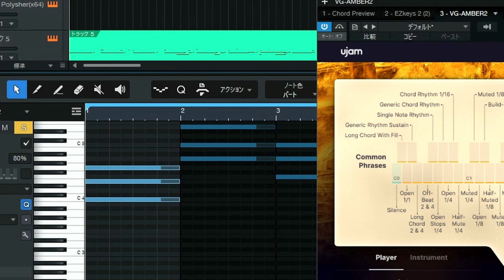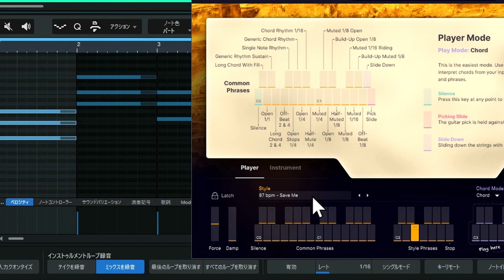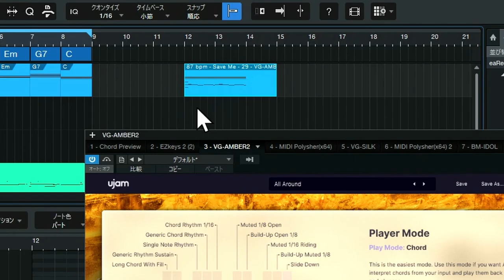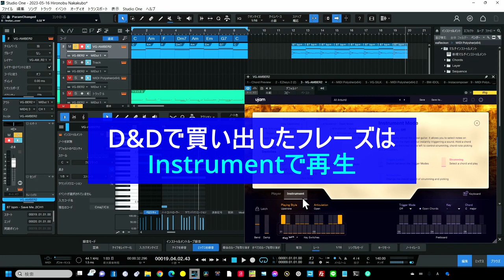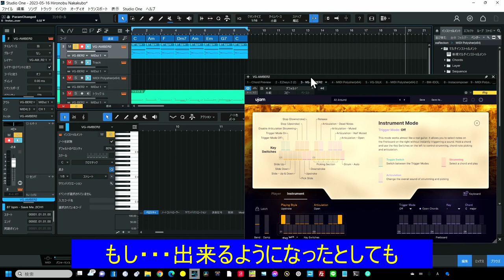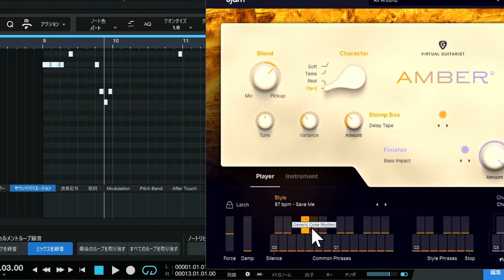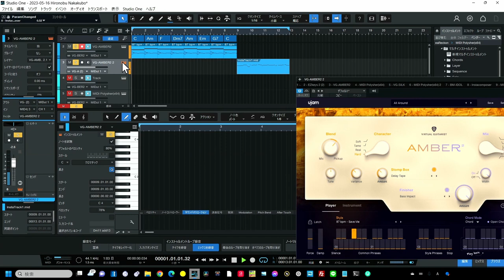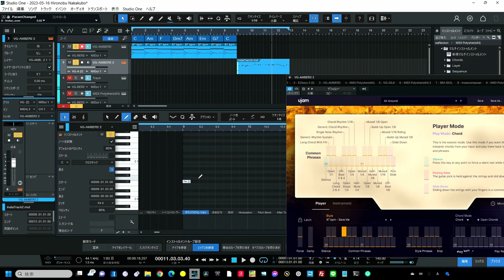【UJAM AMBER2】Player＆Instrument ２つのモード完全まる解り ライバルに差をつけろ！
AMBER2の２つのモード完全まるわかり　達人をめざせ！
これどうするの？　一気解決